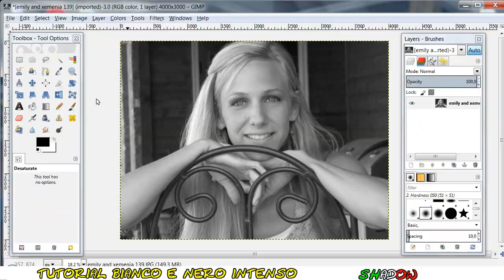Tutorial Gimp 2.8 - Bianco e Nero intenso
Tutorial Gimp 2.8 italiano - fotografia bianco e Nero intenso - come creare un effetto bianco e nero molto più intenso di quello originale, dando alla foto delle tonalità e dei contrasti più forti come i poster cinematografici

By SOUL (ShadowTutorials)